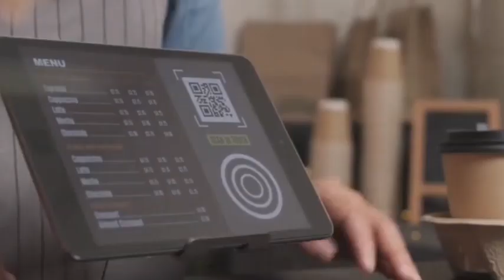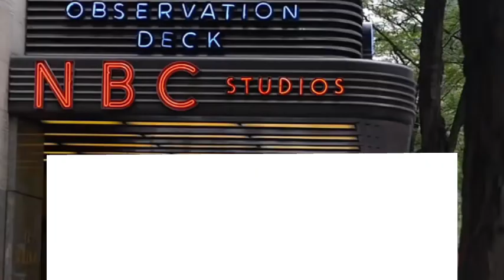The Dutch Chip Crackdown: A Supply Chain "Earthquake" and the Secret Fix